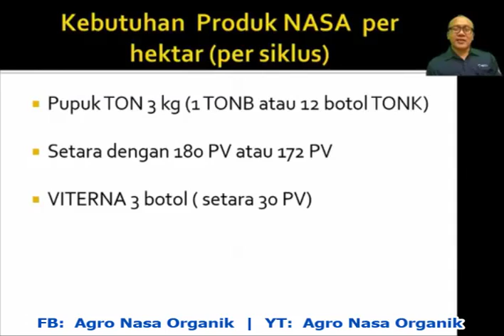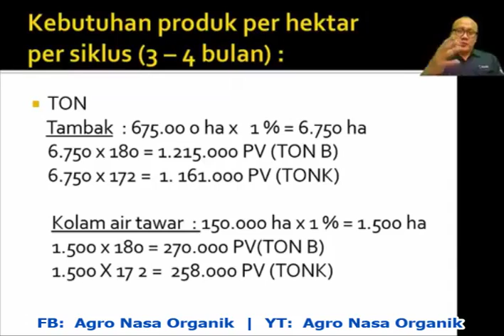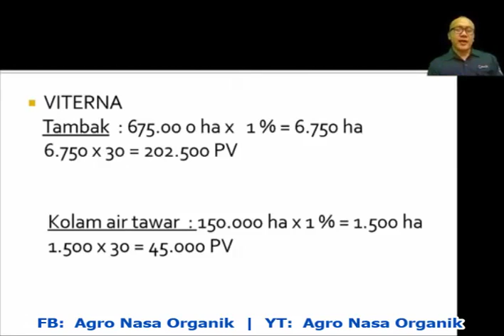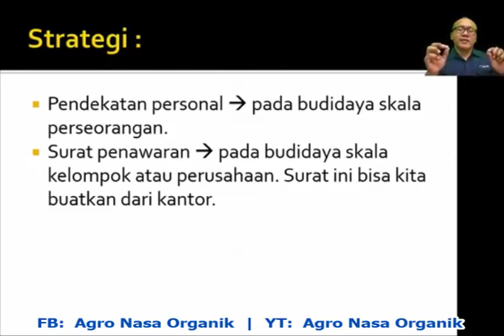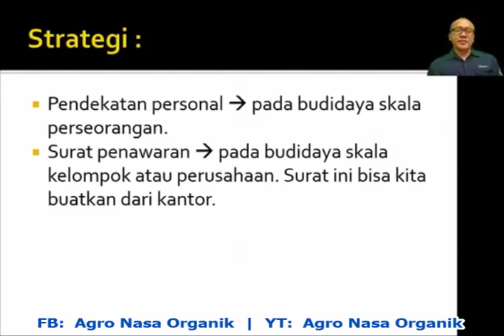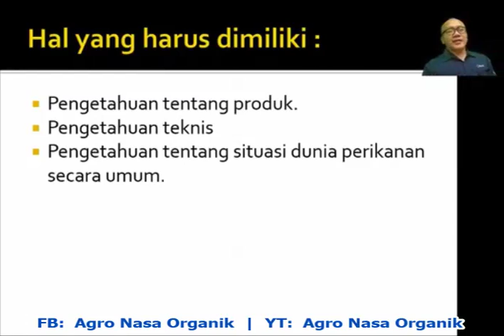02 Potensi Perikanan Bisnis Produk Nasa Part 2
Lejitkan potensi perikanan bisnis produk Nasa Organik bersama Ir.Agus Hakim.

Video bagian 2: Membaca Potensi Bisnis Perikanan Produk TON dan VITERNA.

Rekaman Webinar Pertanian Organik Nasa 3 Maret 2021